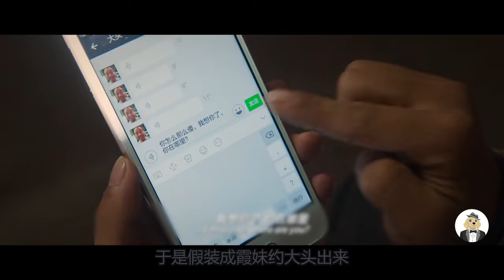国产高分电影《无名之辈》，瘫痪女靠一张嘴，就镇住了俩闯入室内的憨贼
电影、影视、励志、喜剧、剧情